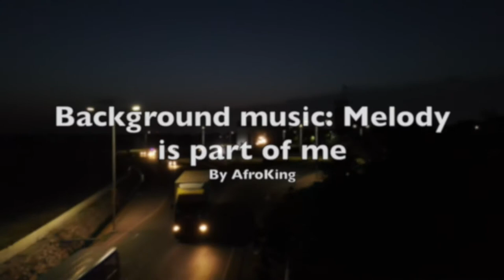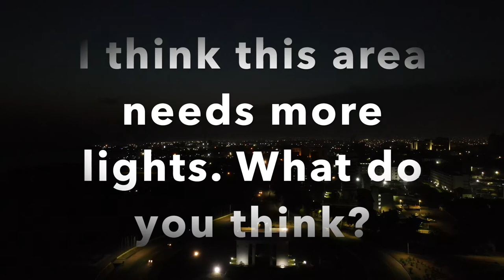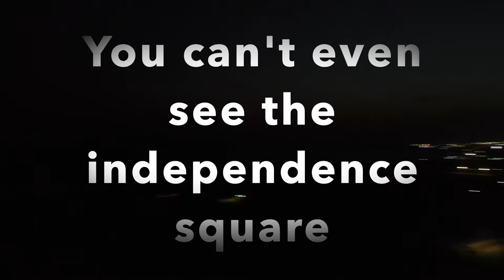Black Star Square and Independence Square at Night Darkness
IvyProsper, I know you know a lot of folks within the government, especially within the ministry of tourism and the year of return, please pass this message on to them: We need more lights around the independence square and the Black Star Square are. It's too dark around that area at night.

Thanks!!!

myAfrican Affairs is a news and multi-media portal, publishing all issues related to the motherland Africa.  Recently, myAfrican Affairs unleashed several tools and resources, including the African Affairs Radio. The online radio station brings up to date news, music, and entertainment from Africa and the African Diaspora.

Mission Statement
“To promote and enhance the African heritage within our motherland Africa and beyond.”

Vision Statement
“To be the media house that focuses on Africa, telling the true African story to the world, promoting the African heritage while at the same time highlighting the challenges faced by Africans and contributing to providing sustainable solutions.”